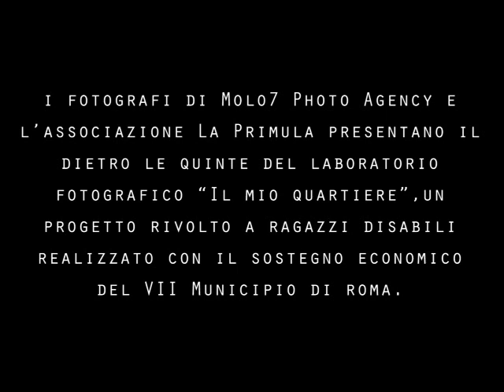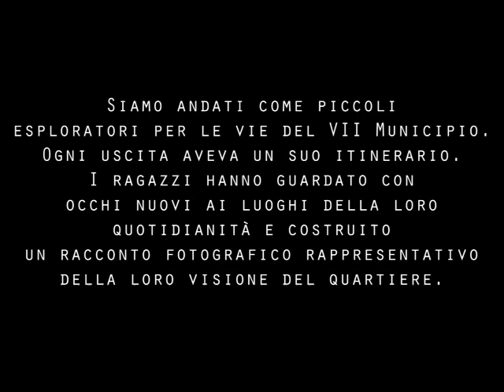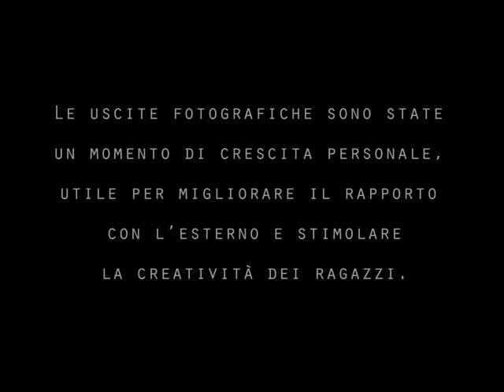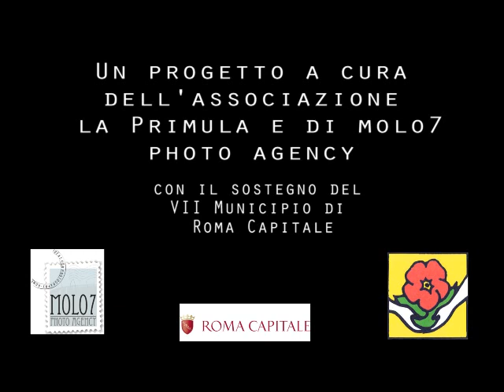Backstage del laboratorio fotografico "Il mio quartiere"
Molo7 Photo Agency e l'Associazione La Primula vi guidano nel dietro le quinte del laboratorio fotografico "Il mio quartiere", un progetto rivolto ai ragazzi disabili del VII Municipio di Roma. Nella primavera 2012 abbiamo esplorato a peidi i quartieri popolari di Centocelle e Quarticciolo, muniti solo di macchine fotografiche. I ragazzi hanno potuto così vivere i lluoghi della loro quotidianità con occhi nuovi e fissare in immagini ciò che più li colpiva.
Le foto che scorrono nel video sono state realizzate dai volontari della Primula, nostri preziosissimi collaboratori durante le passeggiate fotografiche.
Il progetto, dopo esserre stato esposto a Roma presso la sede della Primula, sarà ora ospite del Social Photo Festival di Perugia.